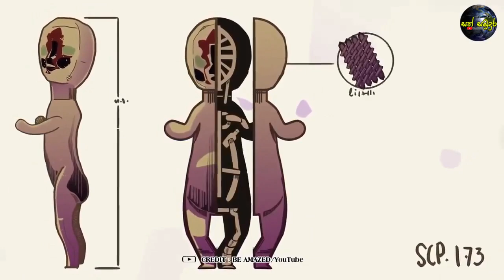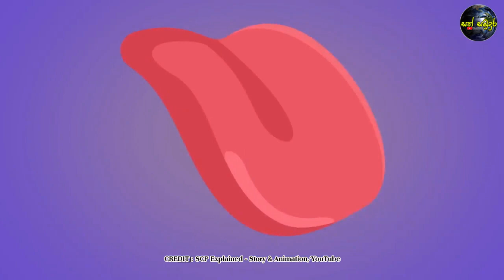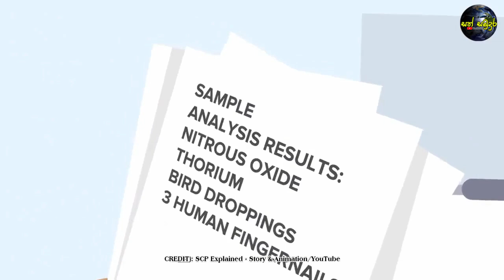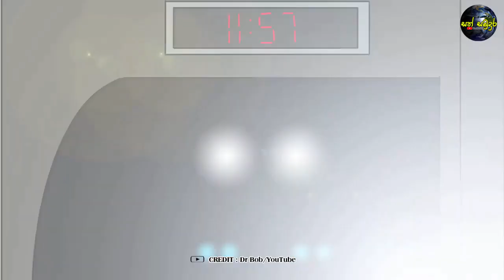SCP පදනම ගැන කෙටි පැහැදිලි කිරීමක් සමඟින් සුප්‍රකට SCP කතා කිහිපයක් | SCP Foundation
SCP පදනම ගැන කෙටි පැහැදිලි කිරීමක් සමඟින් සුප්‍රකට SCP කතා කිහිපයක්
SCP Foundation

Images and videos used are not owned by Sath Samudura and the true rights should be given to original user.

සුබ දවසක්...!

SCP Foundation